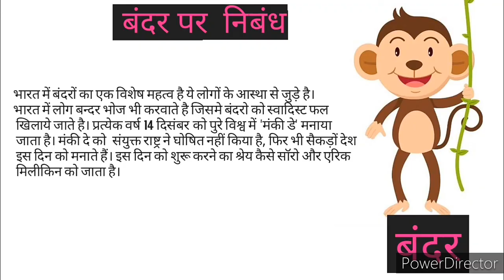Essay on Monkey ।। बंदर पर निबंध ।। असान.भाषा मे ।।